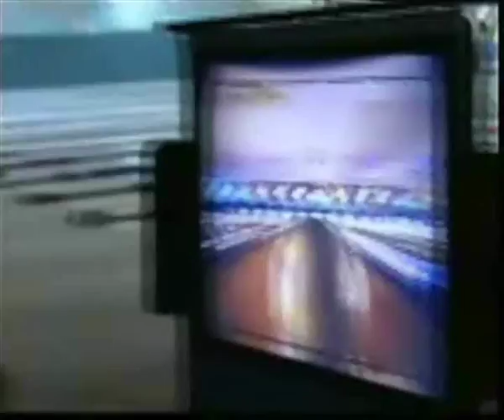Vanessa Hudgens - Say Ok Music Video (HQ) Behind The Scenes)